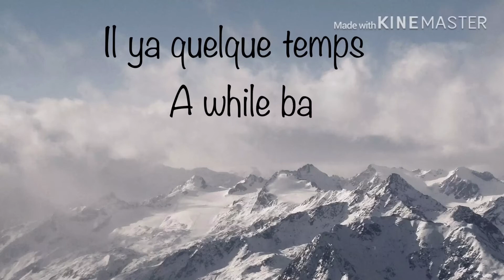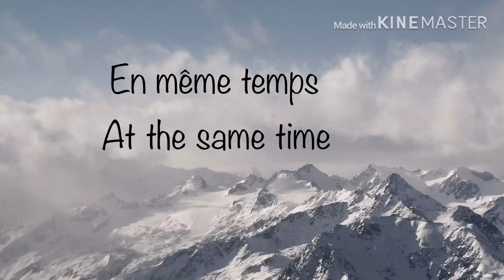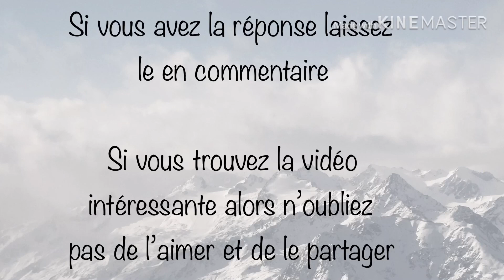2 juin 2020